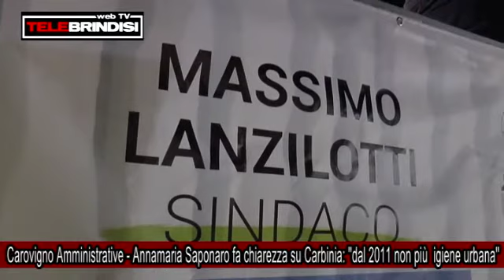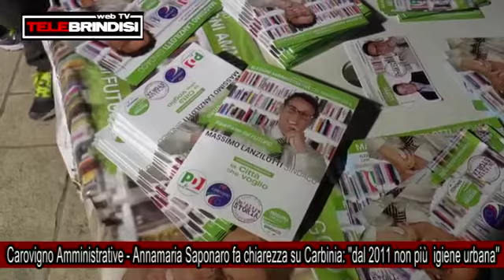Carovigno Amministrative Annamaria Saponaro fa chiarezza su Carbinia ''dal 2011 non più igiene ur